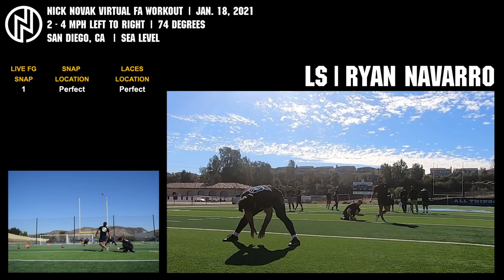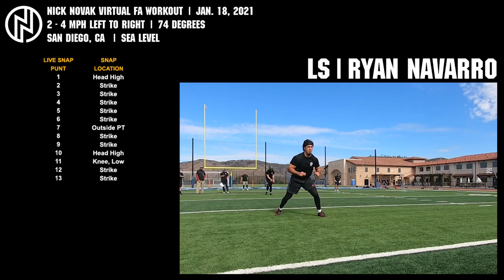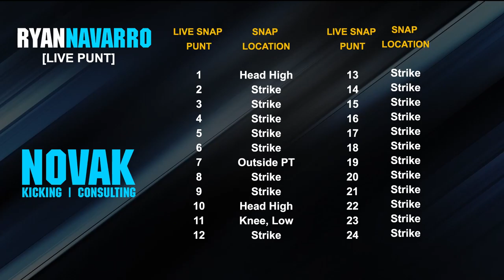Ryan Navarro: Virtual FA Workout #12 1/28/21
Live snaps
Long
Short